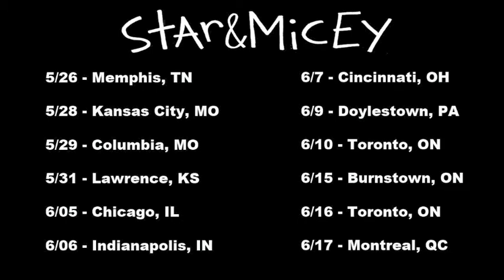Star & Micey Crash Your Breakfast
5/26 - Memphis, TN

5/28 - Kansas City, MO

5/29 - Columbia, MO

5/31 - Lawrence, KS

6/05 - Chicago, IL

6/06 - Indianapolis, IN

6/07 - Cincinnati, OH

6/09 - Doylestown, PA

6/10 - Toronto, ON

6/15 - Burnstown, ON

6/16 - Toronto, ON

7/17 - Montreal, QC